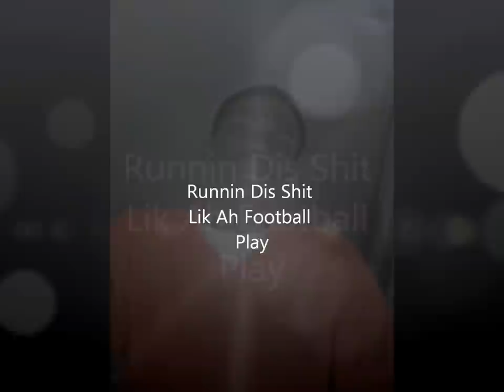Champ Jr On Some G Shit feat DD B8s